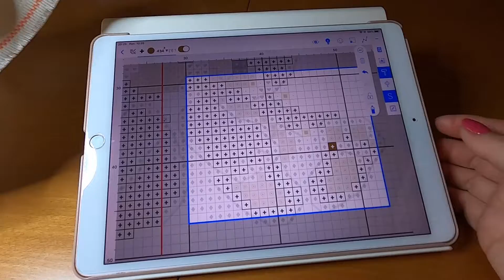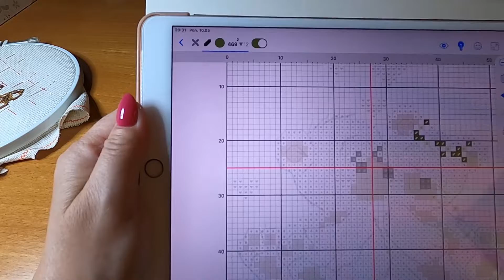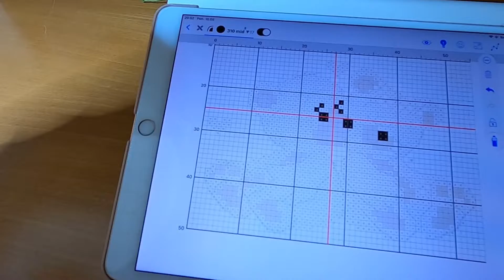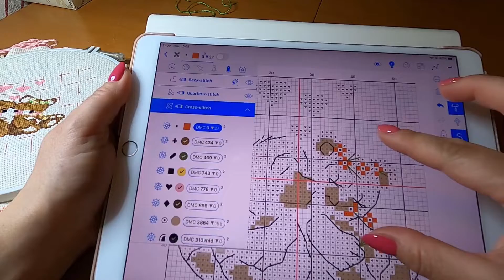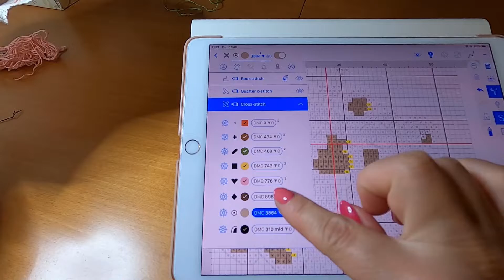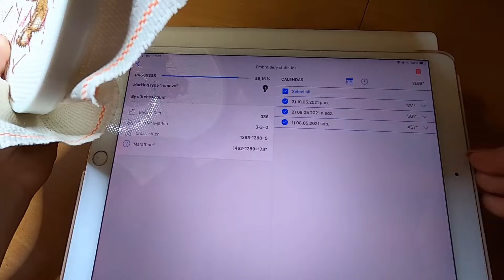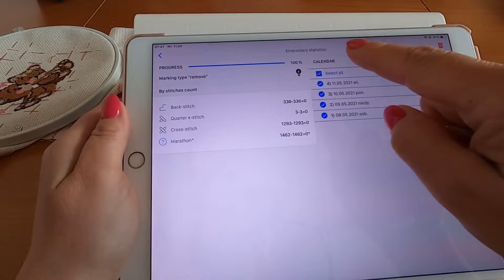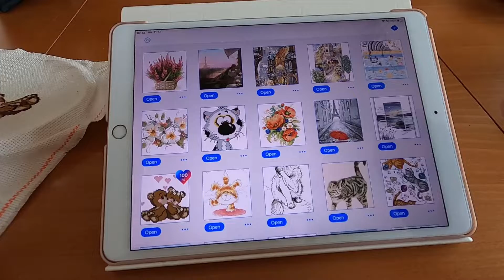ZA IGIEŁKĄ... CS SAGA - Pierwsze kroki #2 | Neeta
Witam! Przedstawiam drugą część moich zmagań z tamborkiem i programem Cross Stitch Saga. W tym filmie kończę mój prosty obrazek. Miłego oglądania ;)